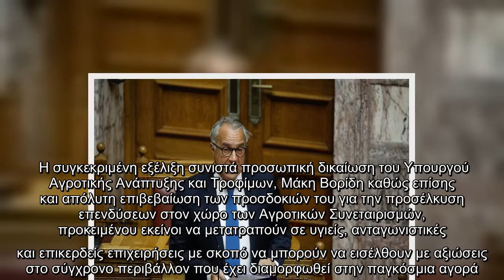Ο πρώτος αγροτικός συνεταιρισμός με συμμετοχή ιδιώτη επενδυτή δημιουργήθηκε στη Λακωνία